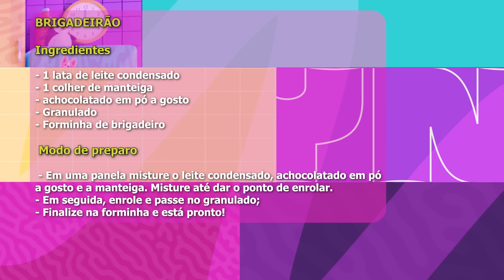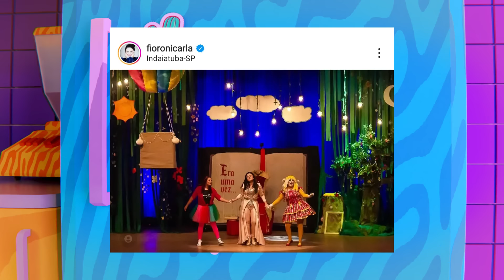Cinthia Cruz reencontra Ernestina de Chiquititas, personagem de Carla Fioroni | Cozynhando Ideias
Cinthia Cruz recebe a atriz Carla Fioroni, atriz que deu vida as irmãs gêmeas de Chiquititas. Durante o programa, Carla recorda seus momentos na novela ao lado de Cinthia, relembra momentos ao lado de Joao Acaiabe, ator que deu vida ao icônico personagem "Chico" na novela. Assista!